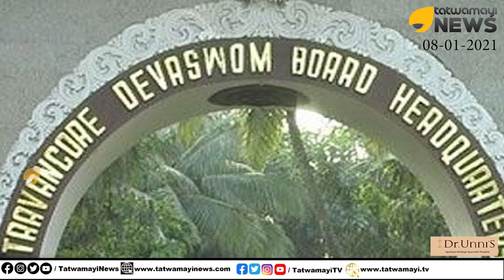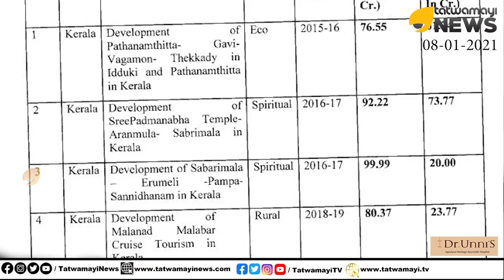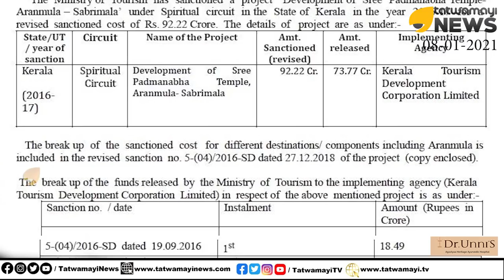ആറന്മുള ക്ഷേത്രത്തെ അഴിമതിക്കാർ വിഴുങ്ങുന്നു; ക്ഷേത്രത്തെ തകർക്കുന്ന നടപടികൾക്ക് പിന്നിലാര്?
ആറന്മുള ക്ഷേത്രത്തെ അഴിമതിക്കാർ വിഴുങ്ങുന്നു; ക്ഷേത്രത്തെ തകർക്കുന്ന നടപടികൾക്ക് പിന്നിലാര്? | Corruption in Aranmula Temple